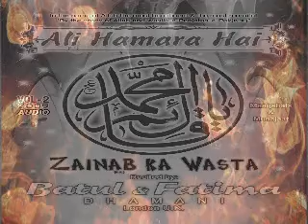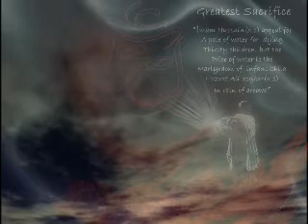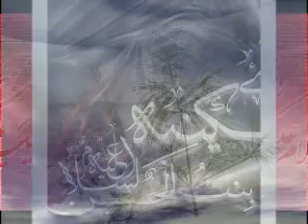10 Hye Hum Yateem Hogaye by Fatima Dhamani of London, U.K. (Manqabats 2009)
10 Hye Hum Yateem Hogayeby Fatima Dhamani of London, U.K. from the Manqabats Album 2009 (ALI HAMARA HAI) Arranged by Rizwan Zaidi